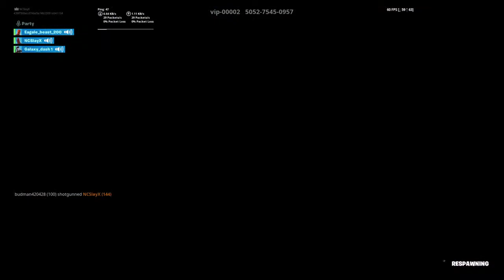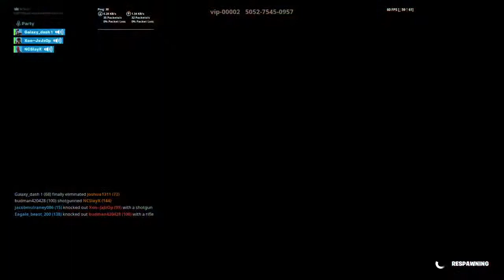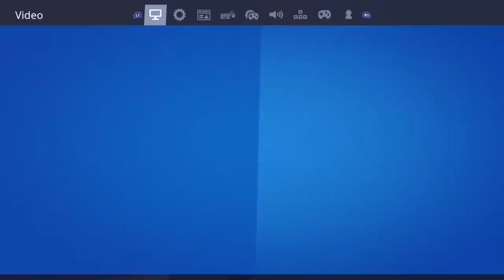Fornite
-_- I play fortnite I guess that's it :) -_-